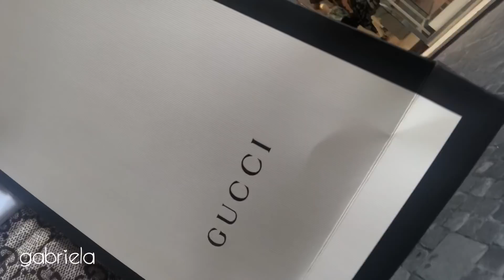SHOPPING, LAMINAZIONE, CASA NUOVA E PENSIERI...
Ciao meraviglie! Avete passato con me 24 ore fra laminazione, parrucchiere, shopping, monopattini e pensieri... Volete il video specifico sulla LAMINAZIONE?
State diventando sempre di più e ormai siamo una grande famiglia! Attiva le notifiche cliccando sulla campanella per non perdere i prossimi video!

❤  Grazie mille per aver visto questo video e per continuare a supportarmi in tutto. Ringrazio ognuno di voi per aver trovato il tempo di guardare i miei video, per i commenti, per condividerli e per far parte di questo canale!
Tanti baci!